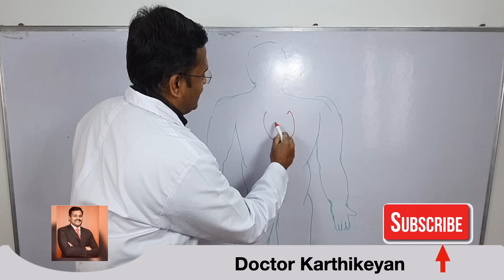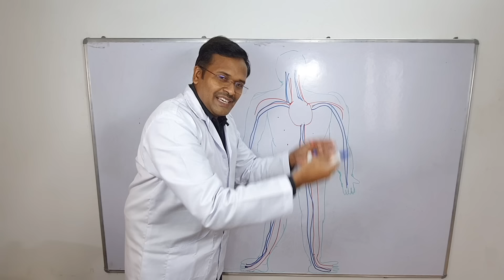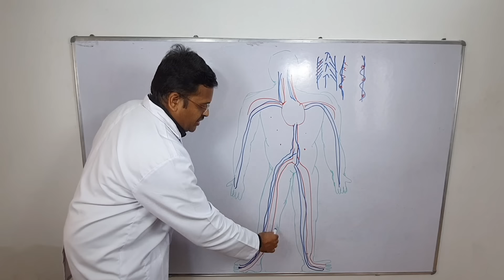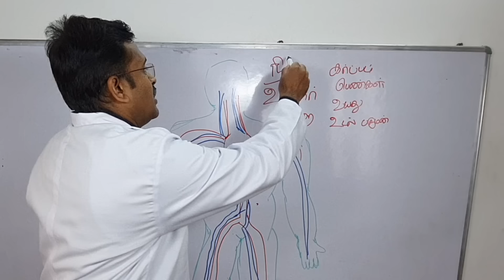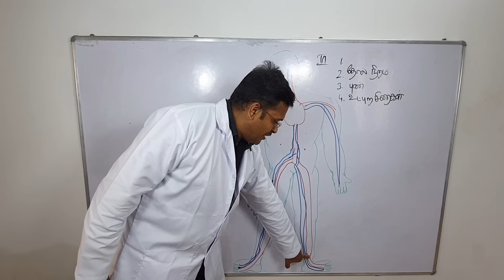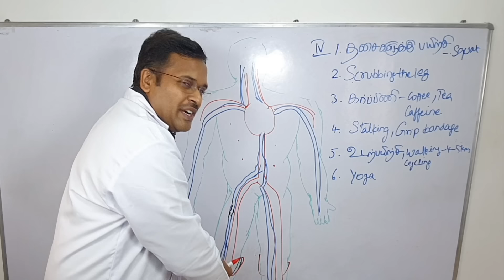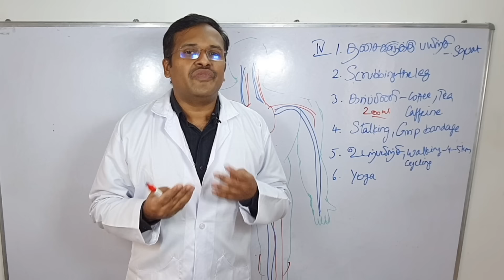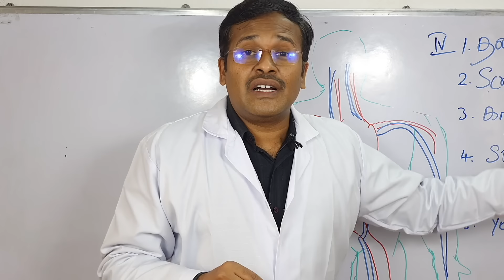varicose veins exercise yoga treatment in tamil|வெரிகோஸ் வெயின் நரம்பு சுருள் குணமாக|dr karthikeyan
In this video dr karthikeyan explains about the formation of varicose veins in legs with the help of diagram of the valve of the veins and arteries in tamil. Further various reasons for origin of varicose veins ( வெரிகோஸ் வெயின்) such as pregnancy, old age, standing and sitting posture are explained followed by the various treatment modalities and yoga for the varicose veins (நரம்பு சுருள) in tamil. Doctor karthikeyan ends the video by explaining about the surgical treatment modality for resection of affected veins.